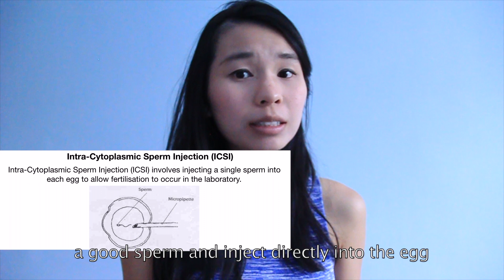Trying to Conceive Journey | Youngest IVF Patient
Sharing about my personal experience on the journey of trying to conceive.

Glad that I took the first step and now I'm a proud mother to 2 beautiful girls.